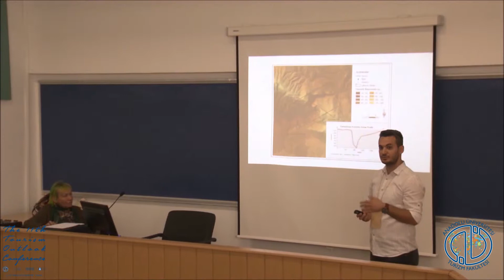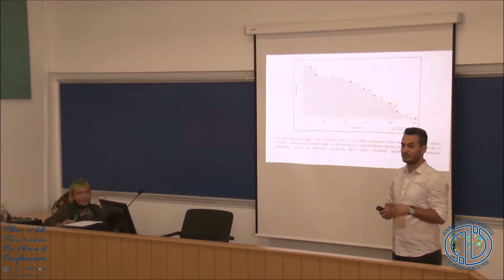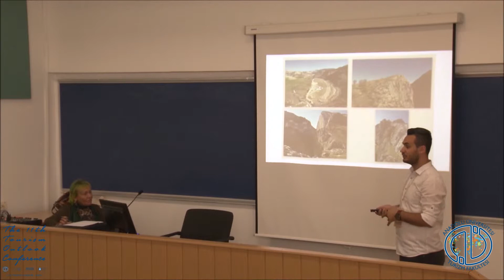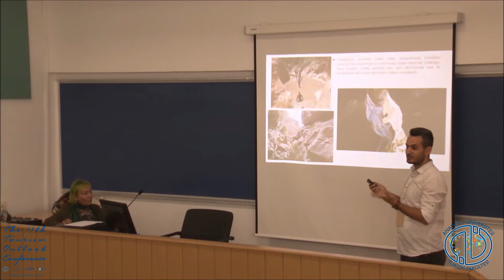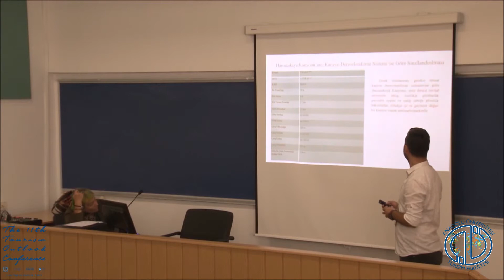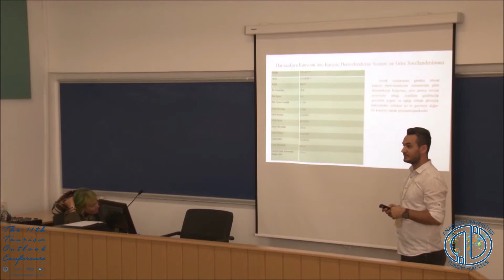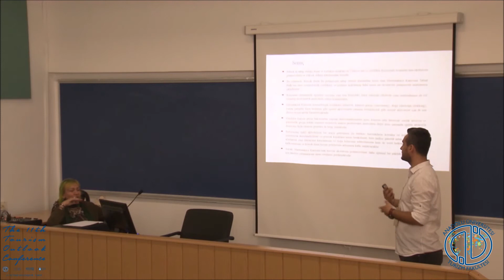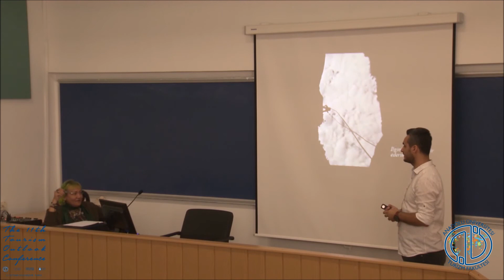Best Oral Presentation Ebubekir Karakoca, Levent Uncu & Hasan Kasapoğlu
Best Oral Presentation (Ebubekir Karakoca, Levent Uncu & Hasan Kasapoğlu), The 11th Tourism Outlook Conference, Eskişehir/Turkey, 2018